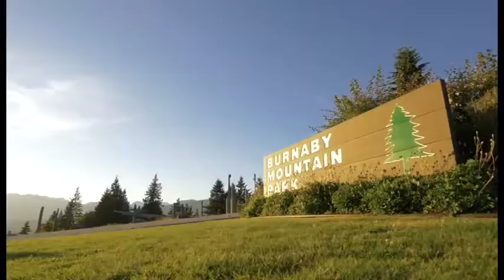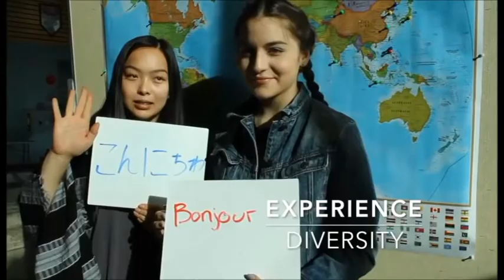Burnaby International Education- Andre (Mexico) Burnaby North